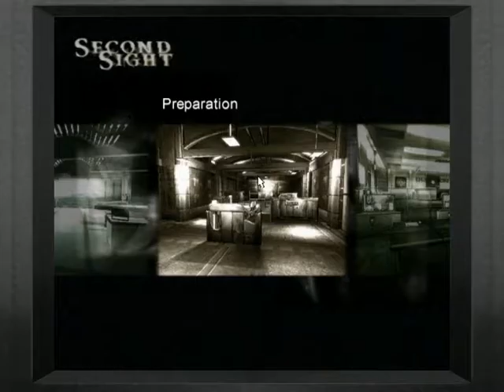Second Sight #02 Preparation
Gameplay for the second mission "Preparation" in Second Sight (2004)